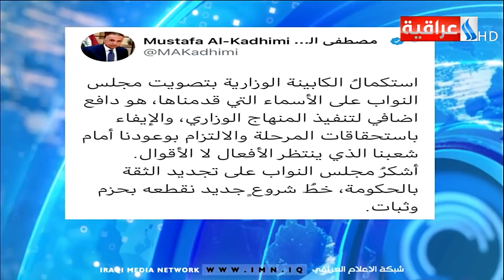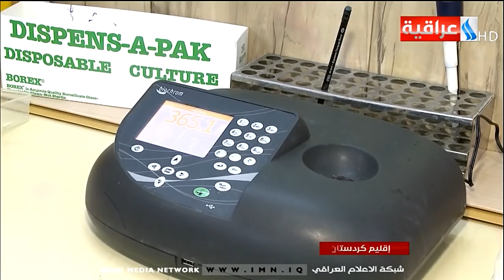نشرة 4 من العراقية IMN مع حسين تركي/ يوم 2020/6/6